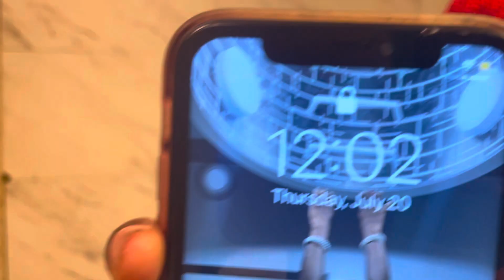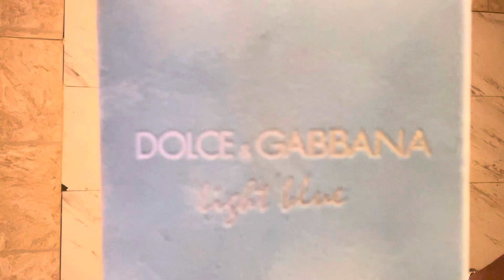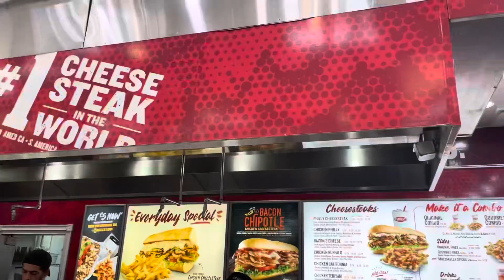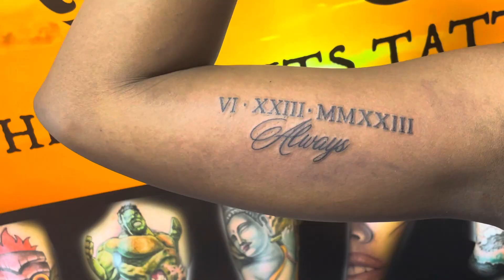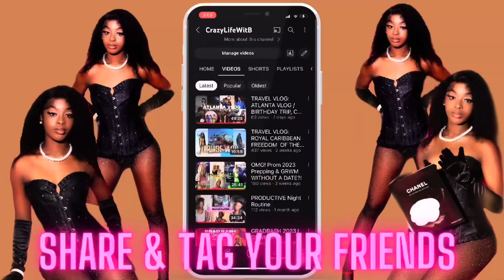VLOG: Spend THE DAY WITH ME! grwm,mall ,tattoo ,food etc.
Down Below